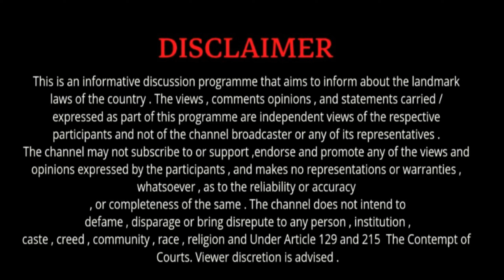Lon लेने में कोई Burai नहीं है। // mphighcourt //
purposes such as criticism , comment , news reporting , scholarship , and research .

advocate power

how to be the judge
how to be a lawyer
how to be the police
how to bhow to be an advocatee ias
judge power by vikas divyakirti
sandeep maheshwari motivational video
Judge Angry on Lawyer
Judge Angry on Advocate
Court Ethics
Judge Lawyer Fight
Judge vs Lawyer
Judge Lawyer Court Scene
Lawyer Kese Bante Hai
How to escape from police after out court marriage
court me goli song
court's threats
court marriage
high court video manish kashyap high court Idc short video
high court ka video